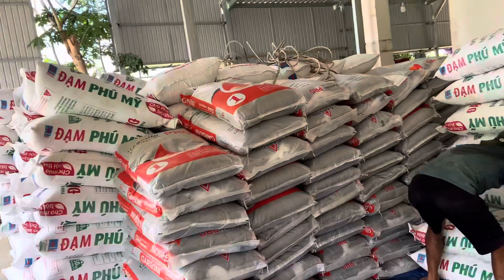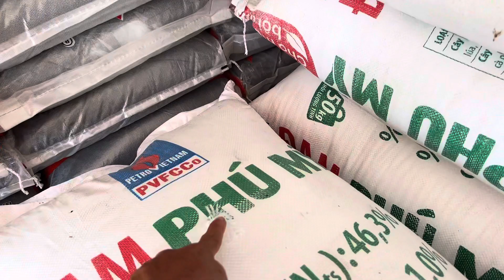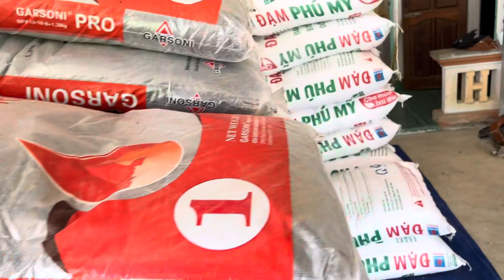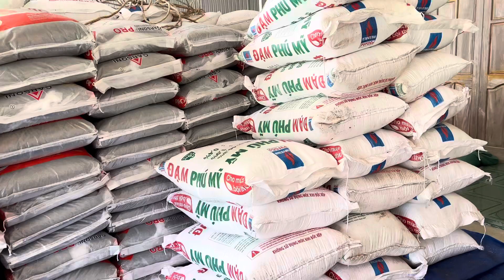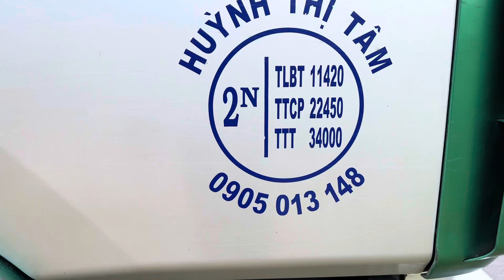Bốc vác phân bón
# bi phan nông dân